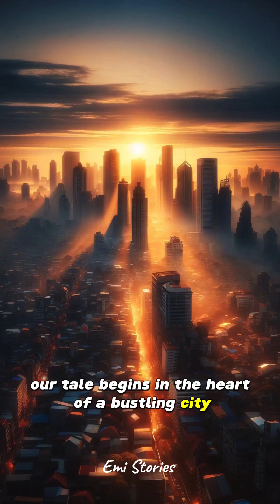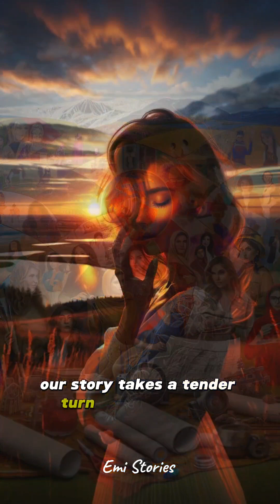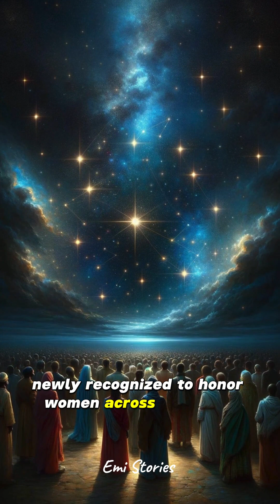International Woman's Day / Tribute